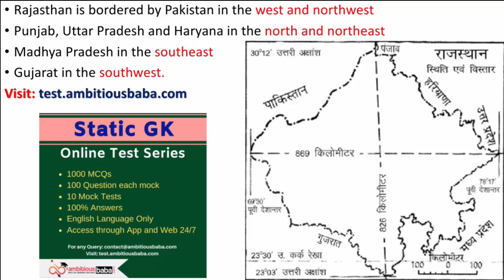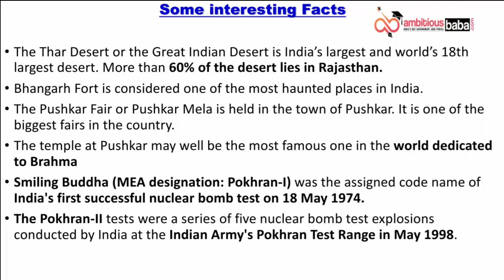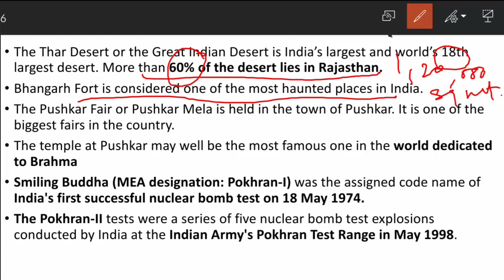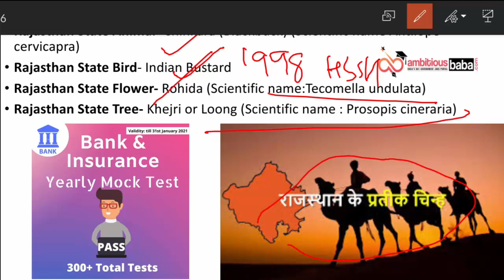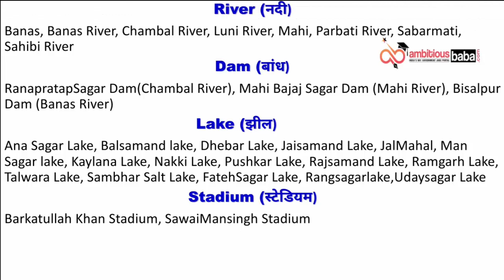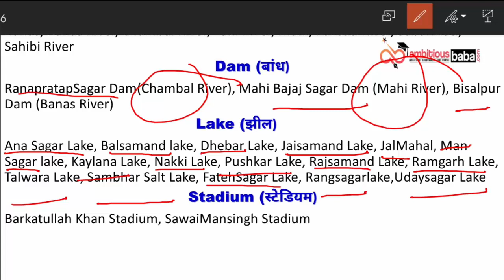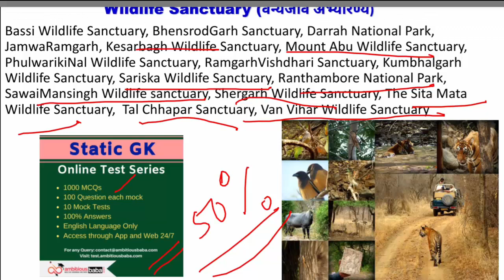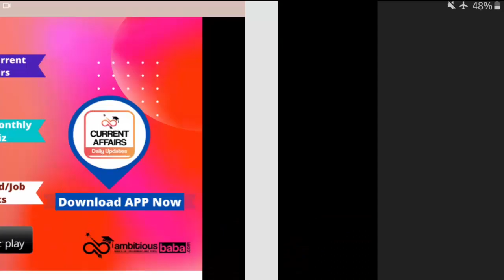Rajasthan Static GK Complete Detail in Hindi | Rajasthan State GK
Rajasthan Static GK Complete Detail in Hindi: In this video you can learn everything about rajasthan state. Complete explained rajathan static gk in hindi with the relevant information.